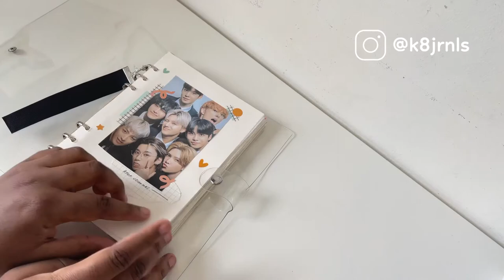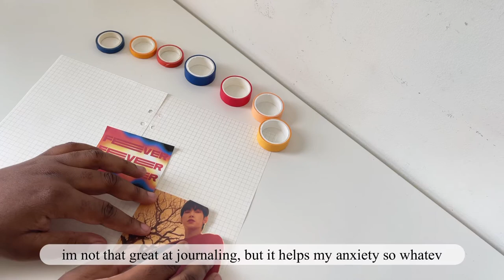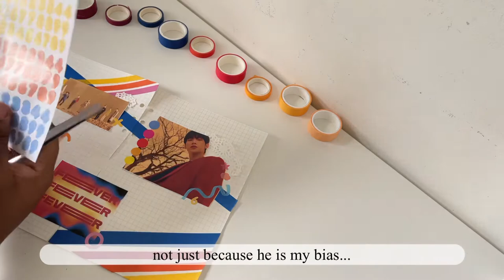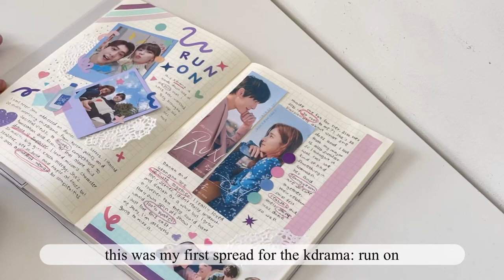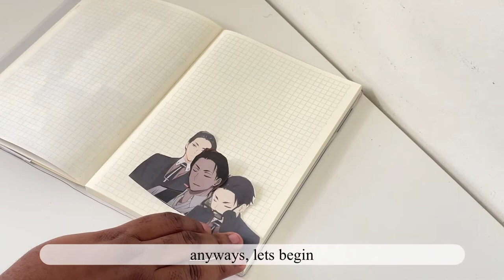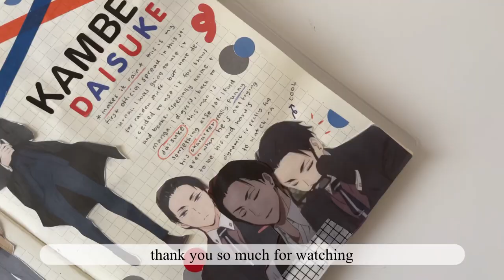kpop journal with me: ATEEZ - fireworks + starting an anime journal (feat. kambe daisuke)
hello everyone! this is my first official journaling video, i’m really nervous to post, but i couldnt let this ATEEZ era go by with out a spread ! ive also wanted to start an anime journal for a while now, and i finally got around to it :) balance unlimited is one of my favorite animes that i keep rewatching, so i wanted to make a spread for daisuke! i will be posting a journal for haru on my instagram soon so be sure to stay tuned ! have a great day & thank you for watching 💕

Love, Kate

Journal IG: k8jrnls
Collection IG: k8tiny

Music Credits ! PLEASE support their channels, I really like their songs/covers !!

aesthetic vlog, vlog, study vlog, quarantine vlog, kpop collection, ateez journal, anime journal, cix, ateez collection, the millionaire detective, balance unlimited, fugo keiji, kpop journal, midori, stationery haul, 6 ring binder, kpop binder